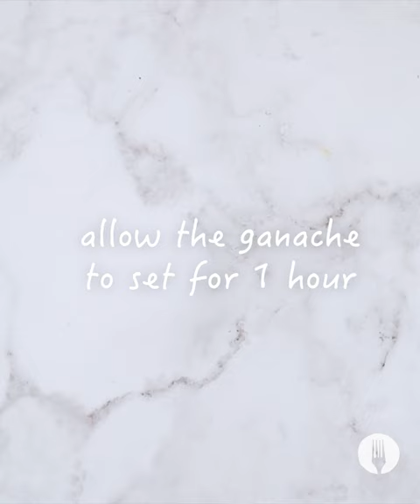Super Moist Chocolate Cake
The easiest, most decadent chocolate cake you'll ever make - with a secret ingredient!🔥😱

Serves 8

INGREDIENTS
For the cake:
1 box (650g) chocolate cake mix
1 cup Nola Original Mayonnaise
1¼ cups milk

For the ganache topping:
1 cup cream
200g dark chocolate, broken into smaller pieces

METHOD
For the cake:
1. Preheat the oven to 180°C and grease a square ceramic baking dish (25cm x 25cm).
2. Sieve the chocolate cake mix into a large mixing bowl. Add the top secret ingredient – Nola Original Mayonnaise – and the milk and mix using an electric beater for about 2 minutes, until the batter is smooth and lump-free. *Chef’s Tip: Oil + eggs = Mayonnaise!
3. Pour the batter into the dish and bake in the oven for about 35-40 minutes. *Chef’s Tip: Press the cake lightly; if it springs back, it’s ready!
4. Carefully transfer the dish to a cooling rack and allow to cool completely.

1. Place the cream and chocolate in a heatproof bowl and heat in the microwave for about 1-2 minutes. *Chef’s Tip: Ensure the cream does not boil.
2. Stir until melted and a thick and glossy consistency achieved. Allow to cool slightly.
3. Pour the ganache over the top of the cake and smooth it out using a large spoon or palette knife. Allow the ganache to set for about 1 hour.
Serve this cake as a decadent tea-time treat and ENJOY!